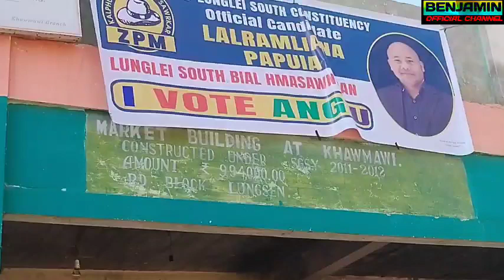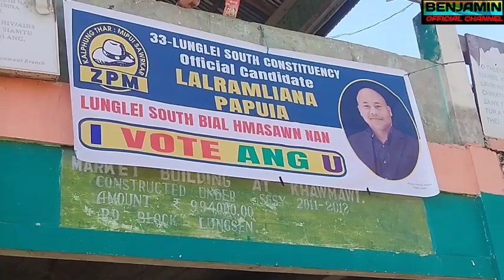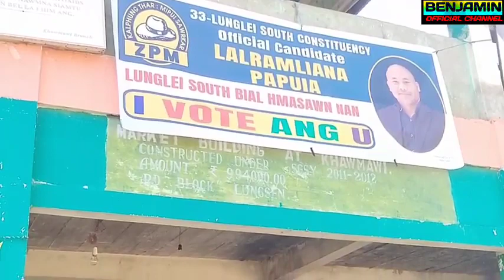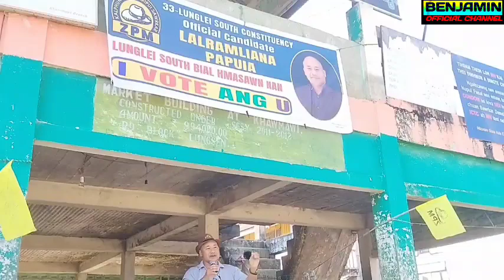Pu.Lalramliana (Papuia) ZPM Lunglei South Bial Khawmawi ah Campain na thu sawi hi lo ngaithla teh u.